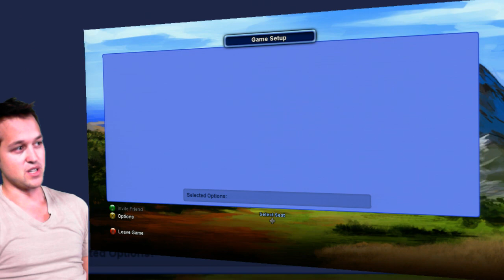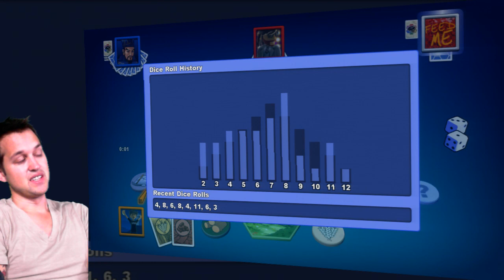Settlers Of Catan - #1 - Luke Conard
Luke plays Settlers Of Catan for theXbox 360 gameplay playthrough walkthrough commentary video game gaming Lukesarcade arcade Conard play through review videogame part series Live Arcade Games PC Rpg lukes PS3 Demo Walkthrough Commentary Level Release Shooter Video Game 3rd Person Guide Tips Tutorial Hints Kill Cam effects gory gruesome Bullet in Skull games hd official Elite Official Trailer Board Game Games